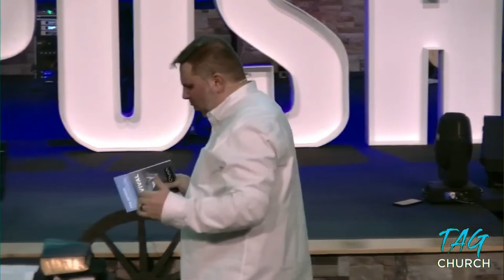Marked By The Flames Of Revival Pt 2 - Dwayne Maynard - Vision Sunday February 14 2021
Pastor Dwayne Maynard (Lead Pastor of TAG Church) preaches a powerful Part 2 message of his Vision casting sermon entitled "Marked By The Flames Of Revival". Don't miss the vision for this house in 2021!